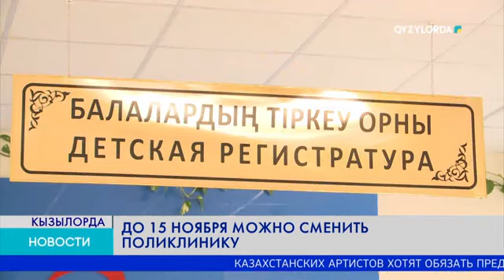ДО 15 НОЯБРЯ МОЖНО СМЕНИТЬ ПОЛИКЛИНИКУ